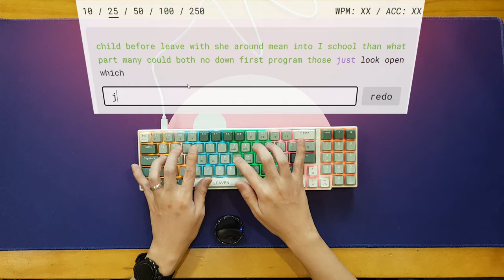Bagong Leaven K780 Mechanical Keyboard Unboxing [Eng Subs] (Tagalog)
Leaven K780 Wired Mechanical Keyboard